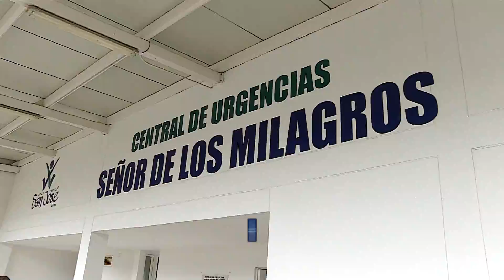Informativo Gobernación del Valle-Noviembre 28 de 2016